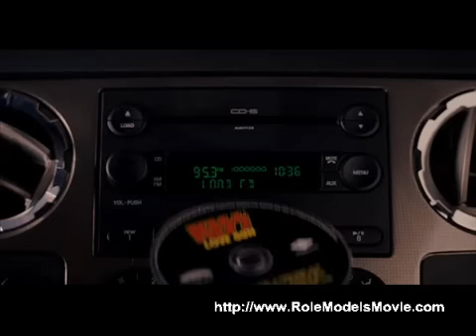Role Models - The job.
Wheeler and Danny try to enjoy life, but there's only some things about a job that truly make you hate it. Everything.

I take no credits in the making of this film, video or snippet. The movie itself is owned and created by David Wain, a Universal Pictures film.